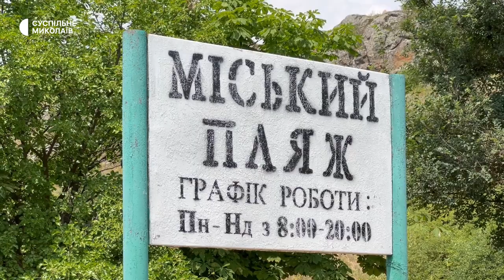На пляжі у Южноукраїнську встановили системи оповіщення про повітряну тривогу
У Южноукраїнську працює єдиний міський пляж на річці Південний Буг. Для відвідувачів його відкрили 26 травня. На міському пляжі встановили системи оповіщення повітряної тривоги, під час якої не можна перебувати у воді.

Автор: Єлизавета Кротик